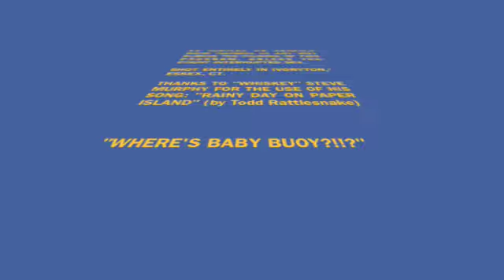Kayaking with LIFEVEST! EP 2.5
SPECIAL EPISODE featuring the music of Todd Rattlesnake!